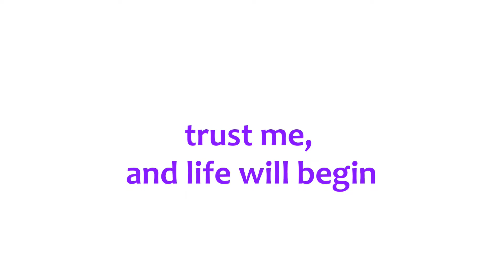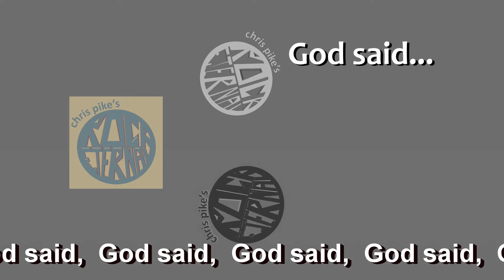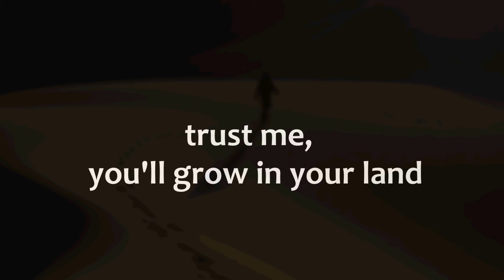Contemporary Christian Rock - "Trust Me", by Friends of Chris Pike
Track 4 from the EP "Chris Pike's 'The Rock Eternal'" by Friends of Chris Pike

Lyrics:
TRUST ME
God said to Abraham.
trust me, i will not fail you
trust me, believe that it's true
trust me, resist what's within
trust me, and life will begin

God said to Ishmael...
trust me, much will come to you
trust me, blessings anew
trust me, you'll grow in your land
trust me, you're not the new man